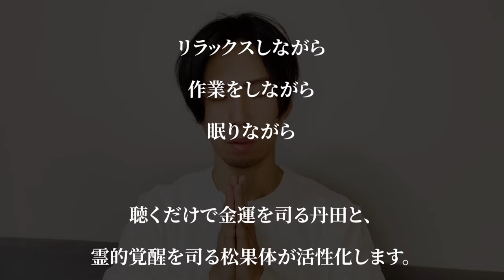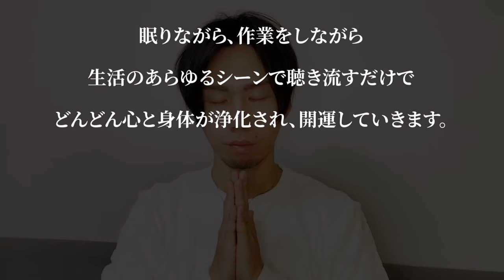【金運アップ】眠りながら聴き流すだけでお金がドカンと入り始める体質になる奇跡の金運ミュージック。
【人数限定】行くだけで人生がブレイクスルーする🔥　秘密の出版記念講演パーティ✨

【最新】"幸せなお金の引き寄せマスター　無料プログラム"
たった3日でお金のメンタルブロックを解消するメソッドを公開中

【無料】９７.８％の方が「人生が好転した」と
回答した無料プログラム配布中！

２１日～２８日後には、あなたの人生は圧倒的な飛躍を遂げています。

２つ同時受講はオススメしておりません。

No.1 引き寄せの法則コーチ
三凛さとしです。

僕の強みは、フワフワして一部の人しか腑に落ちない話をすることではなく

提供するワークやメソッドを実践していただくことで

クライアントさんが世界中どこに居ても

理想を叶えられるようになる

驚異のプログラムを提供できることです。

・自分だけの才能や使命を見つけて
　圧倒的な結果を出したい

・場所や時間の自由と
　経済的な自由を両立させたい

・最高に幸せな恋愛や
　ソウルメイトを引き寄せたい

・真に結果の出る
　引き寄せの法則をマスターしたい

・お金や人間関係などで我慢ばかりする
　人生から最短で抜け出したい

・スピリチュアルを使って本当に
　現実世界の好転をおこしたい

・複数の国をまたにかけた
　デュアルライフを実現したい

ノートに書き出していただくだけで
理想を引き寄せる脳に書き換えていきます。
修了時には、恋愛やお金、仕事の引き寄せが
今日とは全く変わっていることに驚かれるはずです。

【２】世界一わかりやすい
　　　引き寄せの法則の授業

引き寄せの法則や脳科学を使いこなし
理想を叶える秘密を出し惜しみなしで
公開します。

1日12万円を頂きコーチングセッションを
中心に展開していた頃好評だった
「理想の状態を強烈に潜在意識に刷り込む
誘導セッション」をプレゼントします。
目をつぶりながら誘導音声に従って
イメージングするだけで理想の相手が
たった２日で引き寄せられたり
１ヶ月後に収入が１.５倍になった方
など結果が勝手に出てしまうことで

ターミングポイントに立っておられます。

幸せなお金と豊かさの引き寄せをマスターし、
お金・時間・場所・精神の自由を実現する。

運命の恋愛・理想のパートナーシップ・
幸せな結婚生活を実現する

　２つ同時受講はオススメしておりません。

三凛さとしのブログ